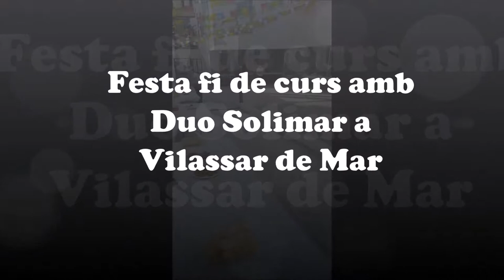Duo Solimar grup musical festa fi de curs a Vilassar de Mar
Vam animar la festa fi de curs a Can Bisa amb bona música variada dels anys 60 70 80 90 i molts més, per ballar tothom !